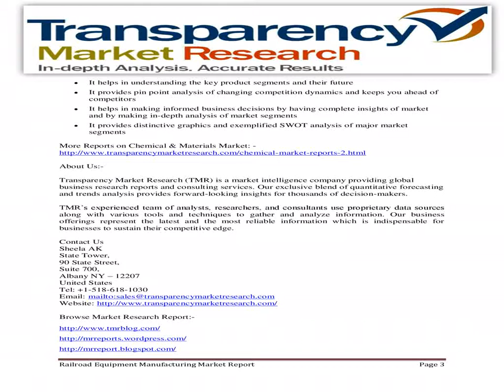Railroad Equipment Manufacturing Market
Transparency Market Research Reports included a detailed market survey and analysis trends on Railroad Equipment Manufacturing Market.

Companies in railroad equipment manufacturing industry manufacture freight and passenger rail cars, locomotives, brakes and other parts and equipment used in railroad operations. The transportation equipments manufacturing industry has become central to economical development. Demand for these equipments has risen sharply as the volume of transported goods and the distance covered have expanded. This trend is expected to continue over coming years.